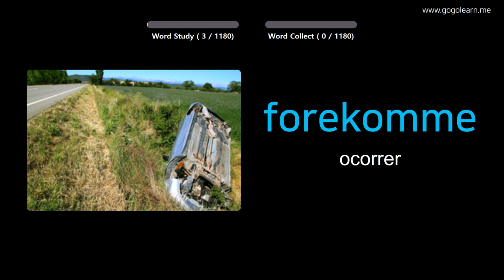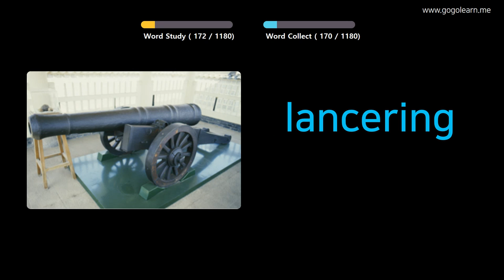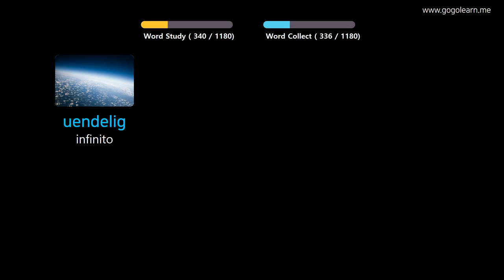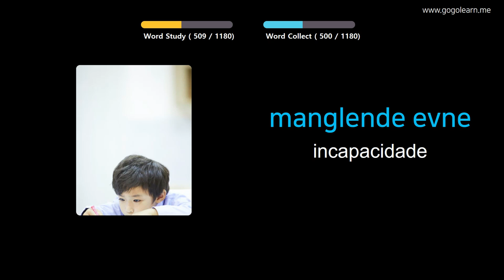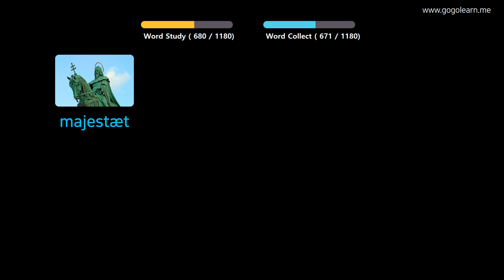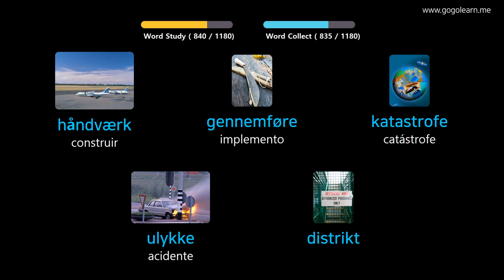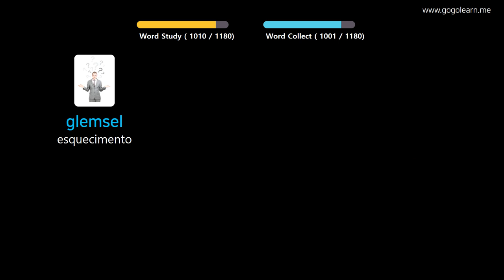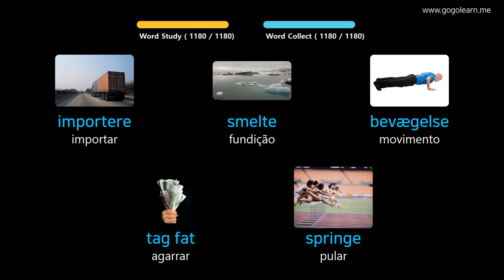Aprendendo Dinamarquês Através De Fotos |Vocabulário Dinamarquês Aluna | Golearn